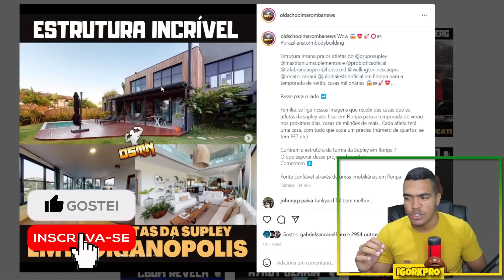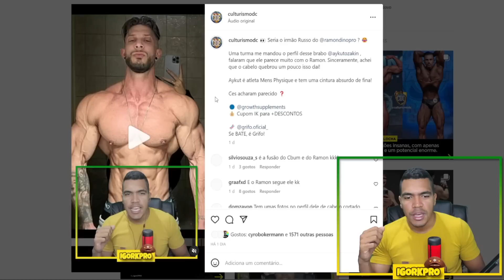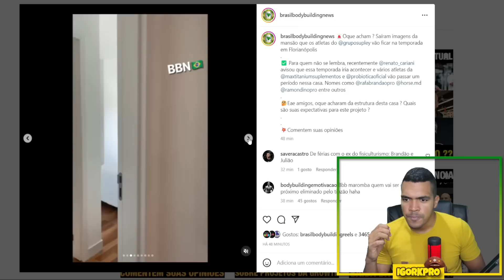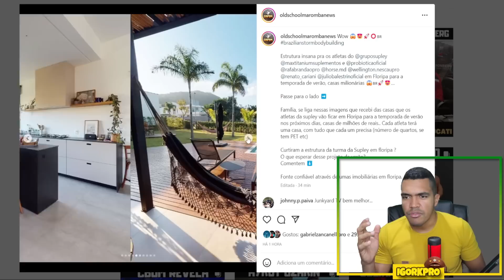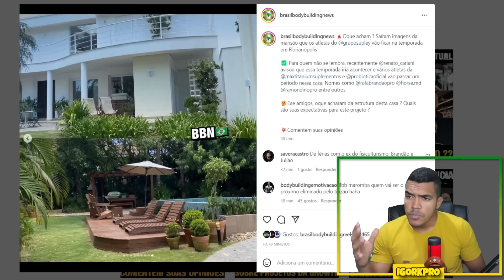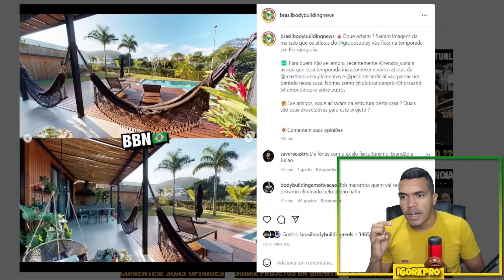RENATO CARIANI MOSTRA MANSÃO PARA OS ATLETAS EM FLORIANOPOLIS | ELES VÃO TREINAR NO IRONBERG FLORIPA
🔵 SUPLEMENTO BARATO é na Growth Suplementos 👇
🟡 Griffo Laboratory
🟢 Grupo de INFORMANTES no Whatsapp
💎 Grupo no Telegram
📲Sigam minha página no INSTAGRAM